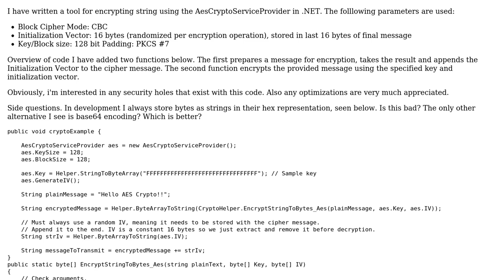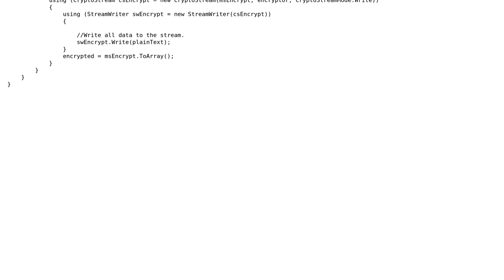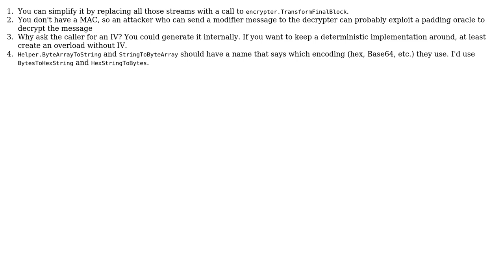Code Review: AES Encryption C# .NET (2 Solutions!!)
Code Review: AES Encryption C# .NET

With thanks & praise to God, and with thanks to the many people who have made this project possible! | Content (except music & images) licensed under CC BY-SA | Music | Images & others | With thanks to user jim user Jesse C. Slicer user Heslacher user CodesInChaos and the Stack Exchange Network Trademarks are property of their respective owners. You are responsible for your own actions.